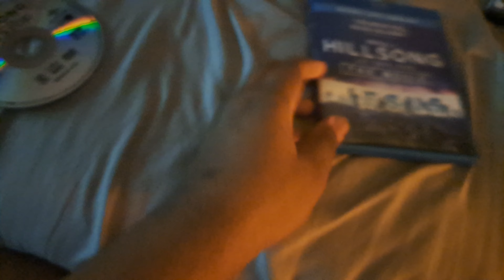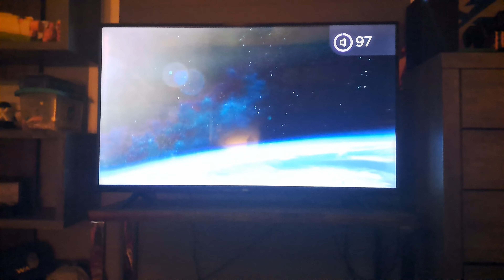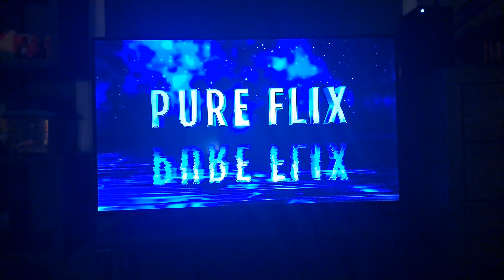Opening to Hillsong: Let Hope Rise 2017 DVD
Here are the Contents:

1. Universal Logo
2. I'm Not Ashamed Trailer (Not Shown Due to Copyright)
3. God's Not Dead 2 Trailer (Not Shown Due to Copyright)
4. Woodlawn Trailer (Not Shown Due to Copyright)
5. Believe in Love Again Trailer (Not Shown Due to Copyright)
6. Priceless Trailer (Not Shown Due to Copyright)
7. DVD Menu
8. FBI Anti-Piracy Warning Screens
9. Rated PG Screen
10. Pure Flix Logo
11. Grace Hill Media Logo

That's Everything.